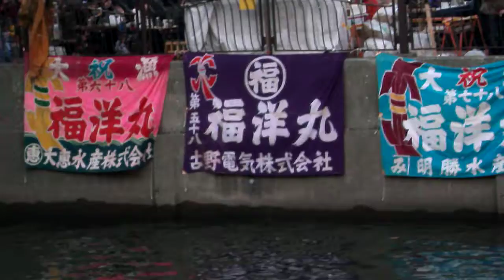DSCF4840大岡川の桜20120408＠夕方